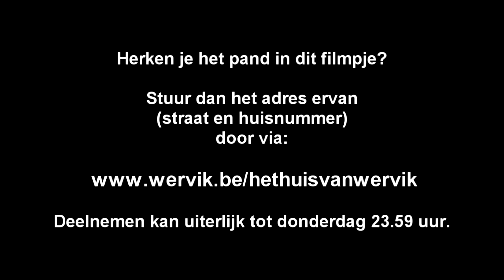08 Aflevering 8 Woensdag 20 juli 2022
Het Huis Van Wervik aflevering 8
woensdag 20 juli
Doe mee en win!